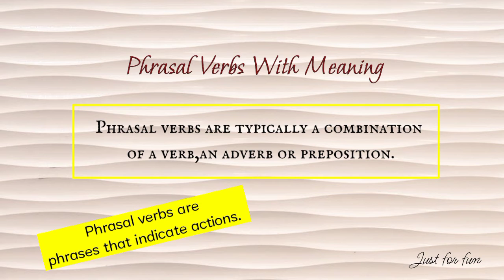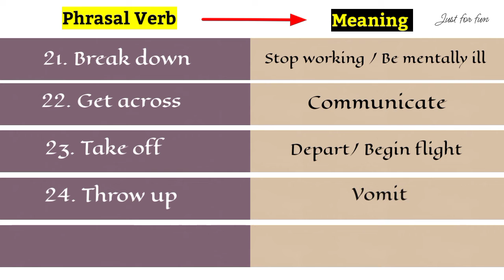30 Phrasal Verbs For Daily Conversation | Most Common Phrasal Verbs